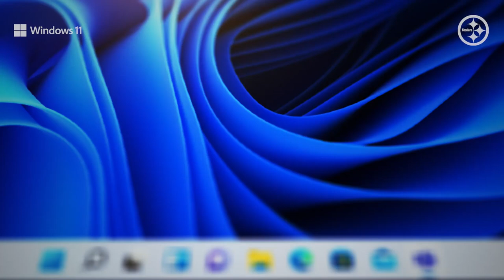Behind The Curtain: Kendrick Green | Pittsburgh Steelers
Craig Wolfley chats with Steelers center, Kendrick Green on Microsoft Teams. Kendrick discusses being drafted by the Steelers, making the switch from guard to center, Trai Turner’s leadership and more